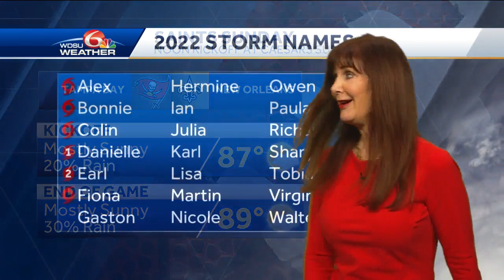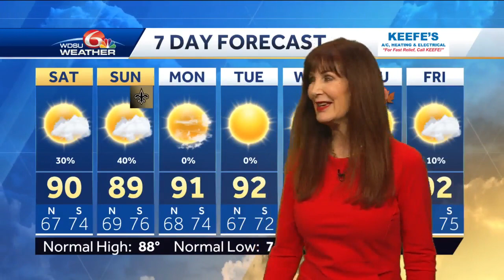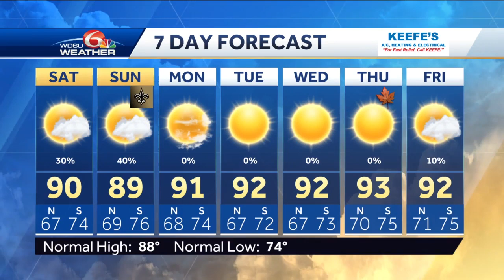Three systems to watch in Atlantic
Two tropical waves have a low chance tropical development in the Atlantic.  Watching Fiona which still has 50 mph winds.  It has been dealing with dry air and wind shear.  As it moves into the Caribbean, it is forecast to get a little stronger.  Forecast to move over the mountainous Dominican Republic and then into the Atlantic.  Now forecast to become a Cat 1 hurricane, but looking like it will stay East of the United States.  Nice this evening with temperatures dropping into the 70s.  Lows drop into the upper 60s to upper 70s.  Isolated coastal showers in the morning.  Widely scattered rain possible Saturday afternoon.  Highs upper 80s to low 90s.  Partly cloudy and warm to hot for the Saints game.  Highs upper 80s to low 90s.  Widely scattered rain possible mainly South of Metro.